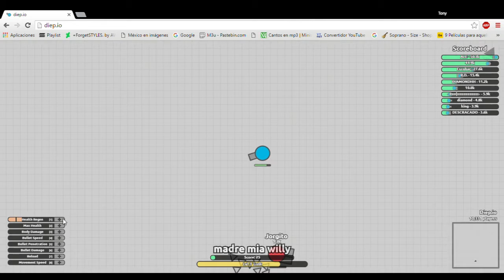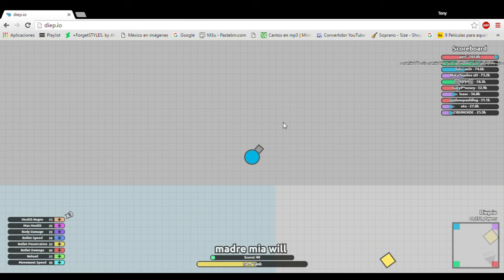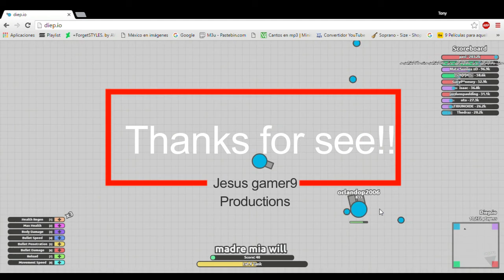Let´s play diep.io